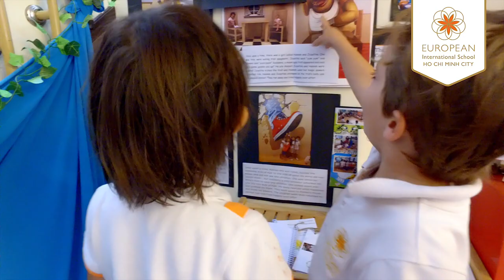Kindergarten 2 Art Gallery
Kindergarten 2 students (4 – 5 years of age) have been looking into 'How We Express Ourselves' as part of their Unit of Inquiry (UOI). The students experimented with a huge range of expressive outlets; from painting and building, to dancing and acting!

They also visited the Artinus 3D gallery and were inspired to make their very own Kindergarten 2 Art Gallery, which could display all of their artistic efforts. Well done to all and keep up the good work!

European International School Ho Chi Minh City (EISHCMC) - An educational village where children learn to make positive contributions to their communities and the world beyond.

Address: 730 F-G-K Le Van Mien, Thao Dien, District 2, Ho Chi Minh City Phone: ( | Fax